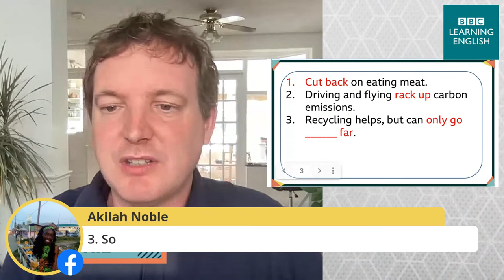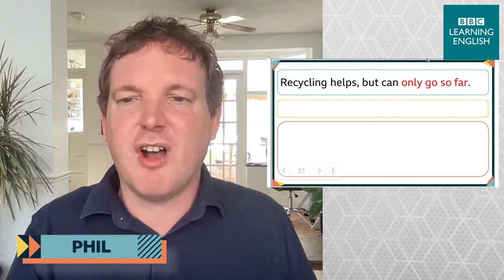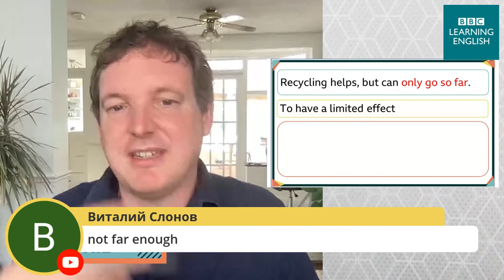Vocabulary Class: climate change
📚 Improve your English vocabulary with 👨‍🏫Phil in this class. Learn words and phrases related to climate change☀️🌧️ that you can use in your everyday English.